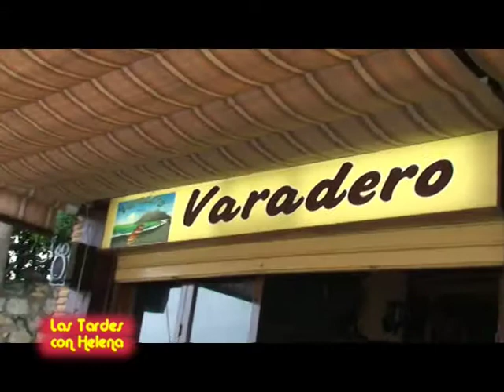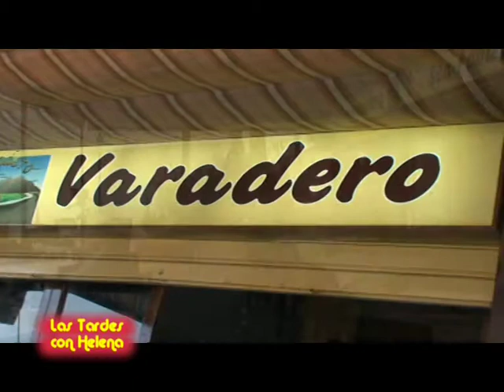Las Tardes con Helena. Actuacion de Rosi y Ruben en Restaurante el Varadero de marbella.mpg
Actuacion de Rosi y Ruben en Restaurante el Varadero de marbella.mpg